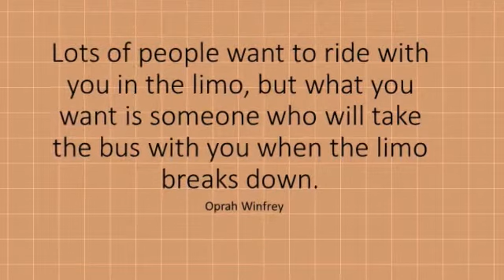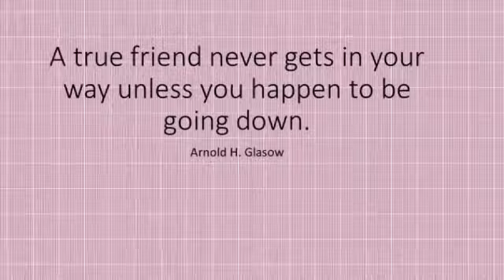FRIENDS QUOTES -1 (with Music)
1-) Friendship... is not something you learn in school. But if you haven't learned the meaning of friendship, you really haven't learned anything.  -Muhammad Ali

2-) One of the most beautiful qualities of true friendship is to understand and to be understood.  -Lucius Annaeus Seneca

3-) A friend is someone who gives you total freedom to be yourself.   -Jim Morrison

4-) Lots of people want to ride with you in the limo, but what you want is someone who will take the bus with you when the limo breaks down. -Oprah Winfrey

5-) The greatest gift of life is friendship, and I have received it. -Hubert H. Humphrey

6-) A true friend never gets in your way unless you happen to be going down.  Arnold H. Glasow

7-) I cannot even imagine where I would be today were it not for that handful of friends who have given me a heart full of joy. Let's face it, friends make life a lot more fun. -Charles R. Swindoll

8-) The friend who can be silent with us in a moment of despair or confusion, who can stay with us in an hour of grief and bereavement, who can tolerate not knowing... not healing, not curing... that is a friend who cares. -Henri Nouwen